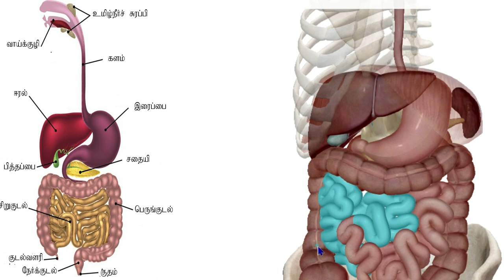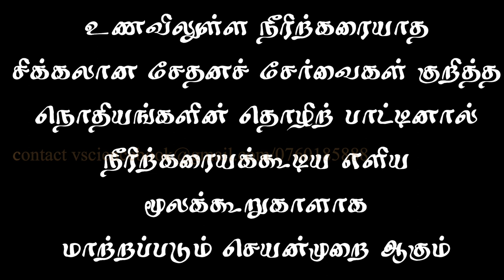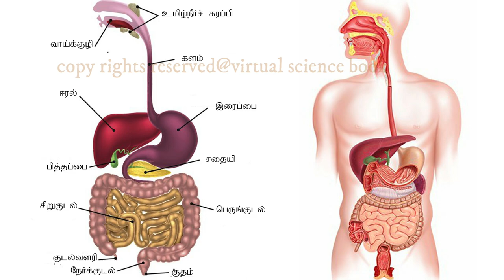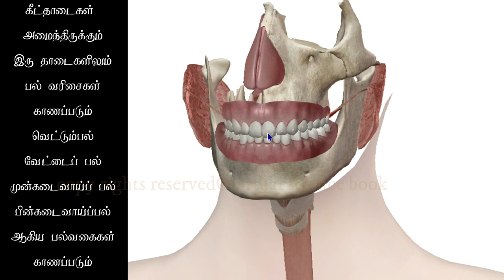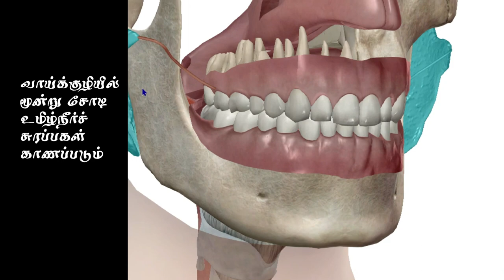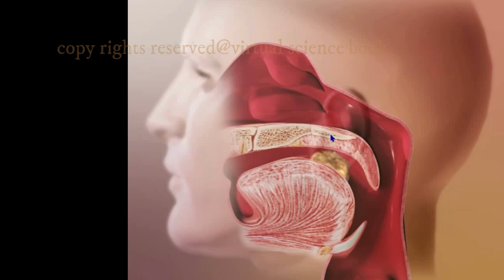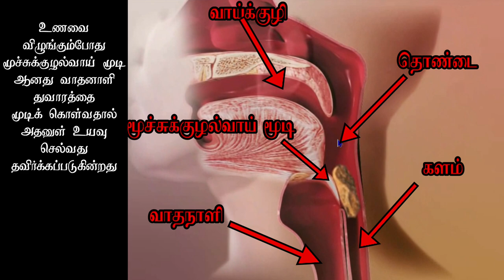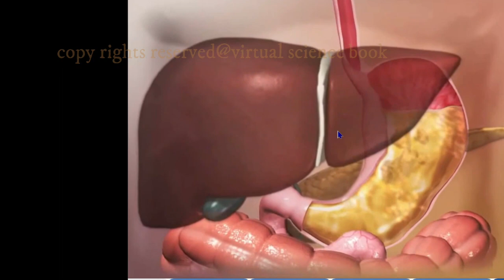Digestive System for Grade 11 Students Unit Six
Biological processes in
human body .Digestive System
Human digestive system Part I
மனித சமிபபாட்டுத் தொகுதி